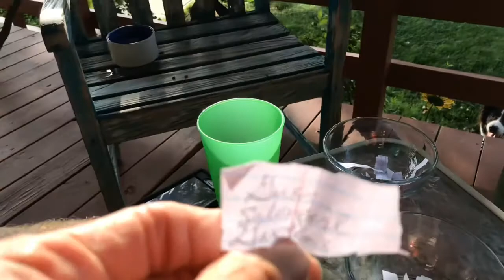LET’S NAME THAT WHITE ROOSTER AND HEN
Thank you to everyone who gave suggestions for our rooster and hen. Salongirl Gardens and Moved North Homestead named them!